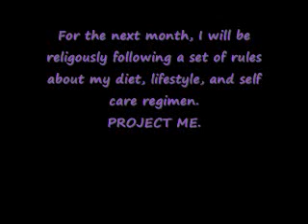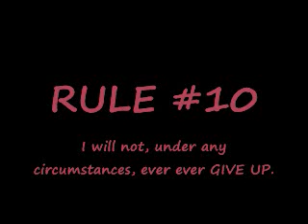Project ME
I'd love to see some of you do this with me! Make up your own rules and let me know!

EDIT!
I FORGOT A RULE! ughh. hahah.
VITAMINS.
I will be taking several vitamins that will benefit the healthy of my hair, nails and skin, as well as provide energy.